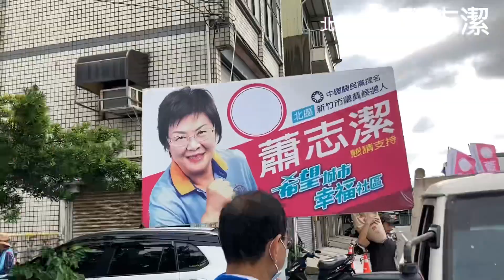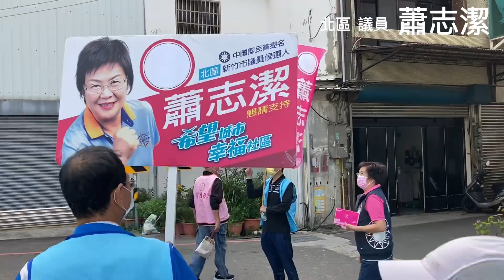2022.10.12境福里掃街拜票